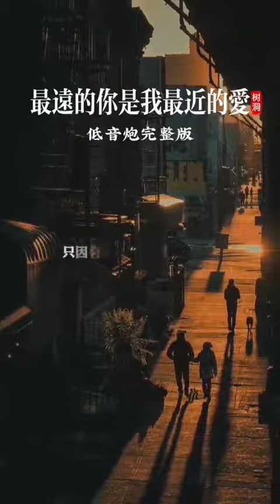2022年12月23日(2)